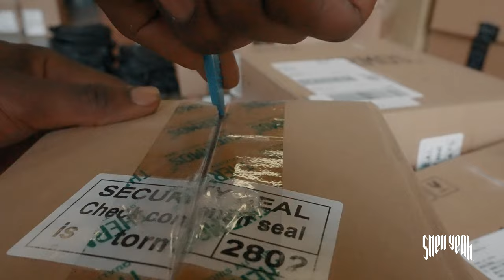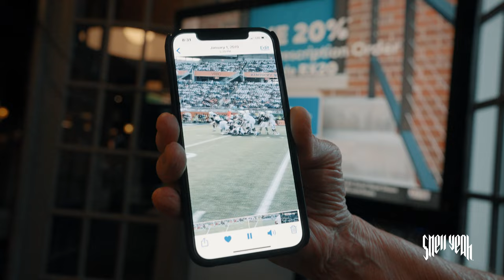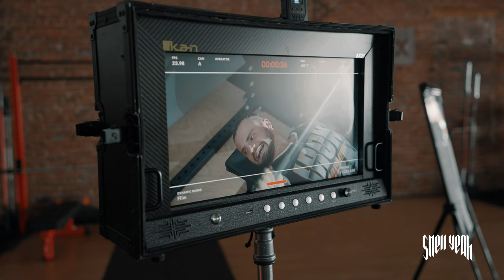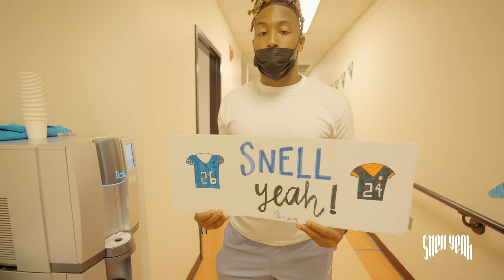KY Tour / Kids camp || Ep. 1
SNELL YEAH

Unreleased - Benny
Unreleased - Benny

Mood - 24kGoldn
World is yours 2 - Rich The Kid
Dollaz on my head - Gunna
I ain't no joke - Eric B Rakim
Living Facts - Arizona Zervas
Rodman - Mike
Purple Monclair, Wishing Well, Armed & Dangerous, Righteous, Up Up and Away - Juice Wrld
Kid Laroi x Juice WRLD - Go